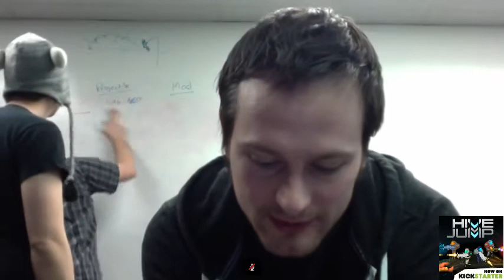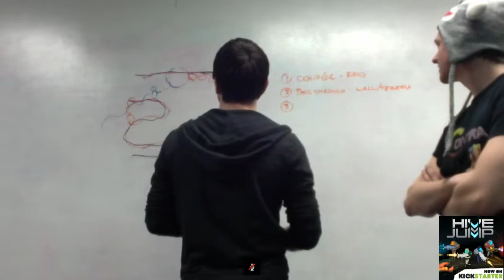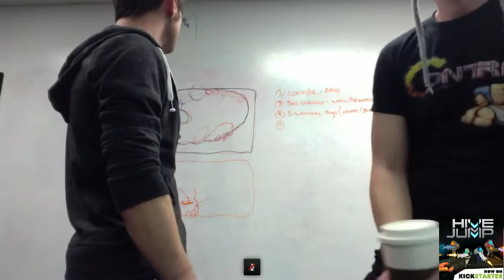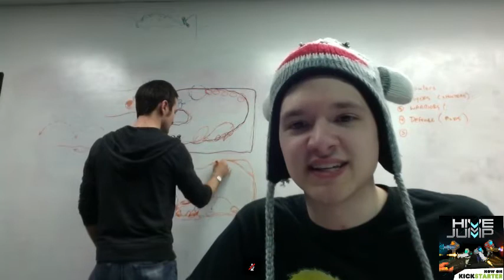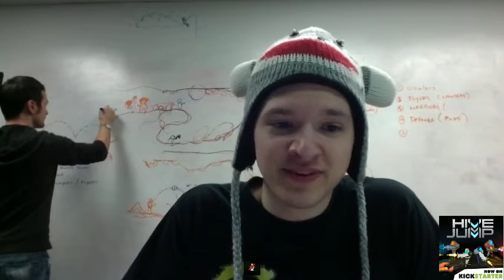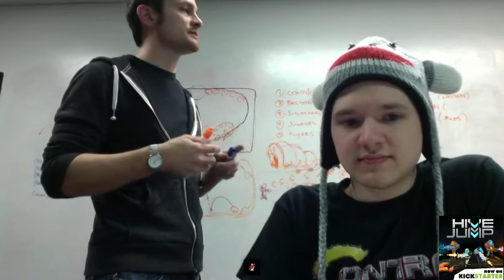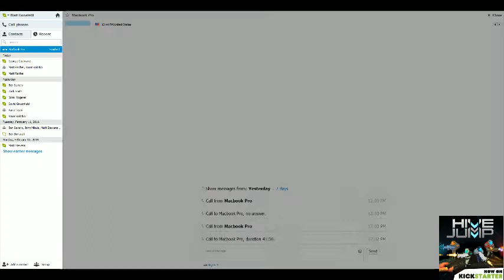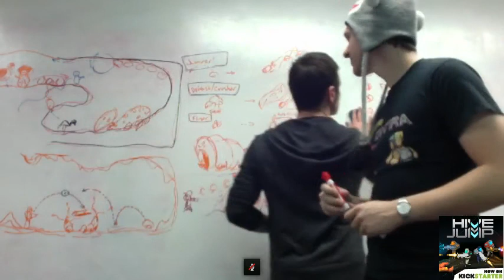Hive Jump - Bug Enemy Design Session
We live streamed a design session all about the enemy bug aliens in our game Hive Jump! This was a fun brainstorming session broadcast LIVE